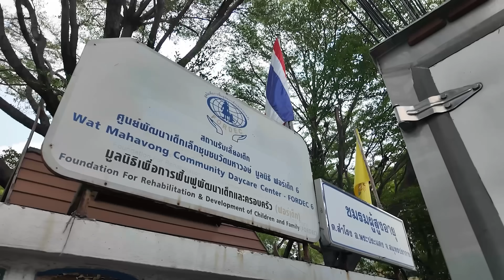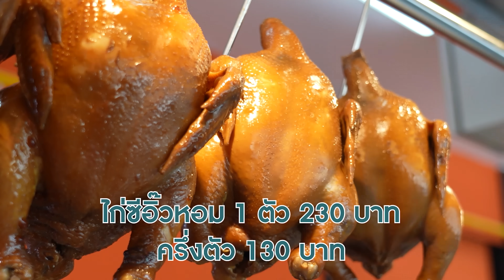หม่อมถนัดแดก | พุงแตก แลกซีอิ๊วหอม | อยากรู้ว่าจะขายวันไหนคลิปนี้มีคำตอบ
ตามใจปรารถนา
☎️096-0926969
🚚Delivery 09:00-23:00
🥰line:@asyouwish_bkk